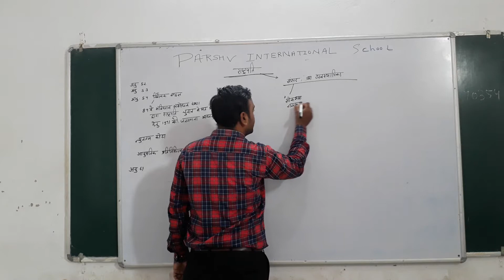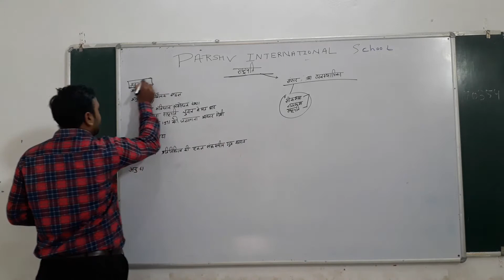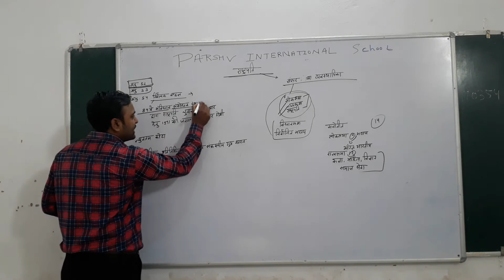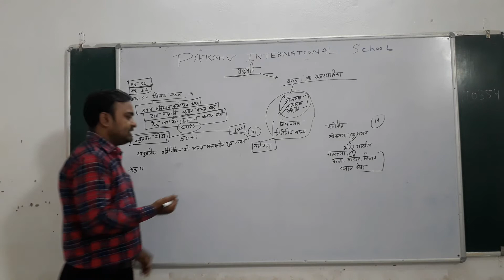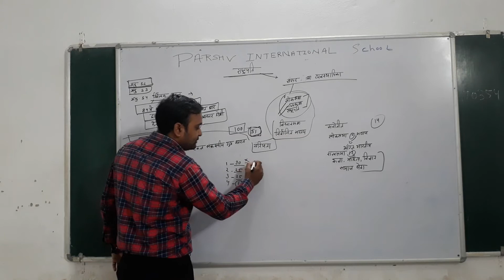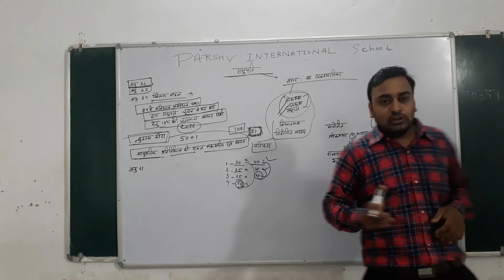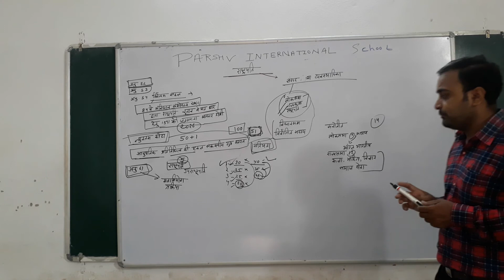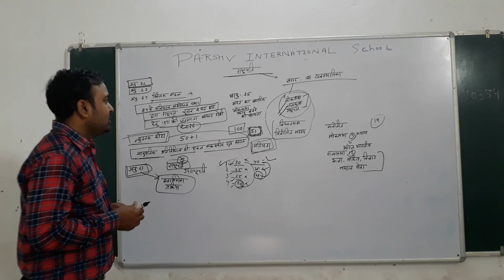XII ARTS POL SCI CH 2 UNIT 2 PART 2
PARSHV INTERNATIONAL SCHOOL WHERE THE FUTURE STARTS. AN ENGLISH MEDIUM CO.EDUCATION SCHOOL THIS VIDEO IS FOR XII-ARTS-POL-SCI.